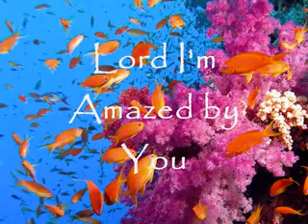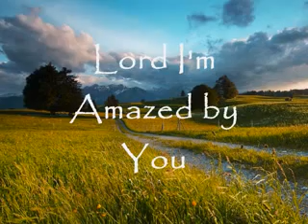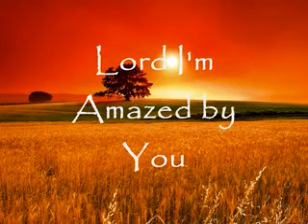Amazed - Desperation Band (w/ Lyrics)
For those who want to download the song...

right click to the link then click save target as...